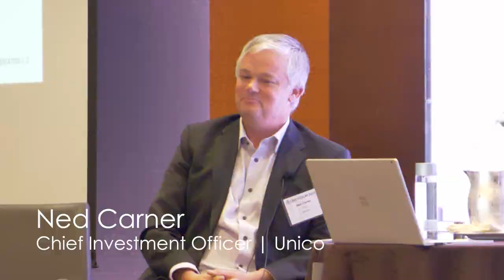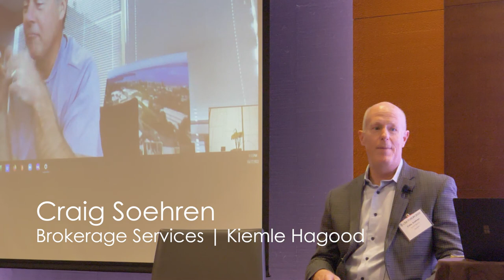Thanks for Attending CBA's FORUM 2022